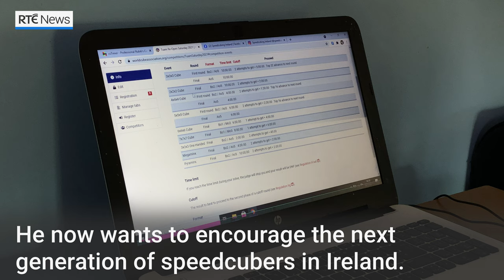Ireland's speedcubers' first competition since the pandemic began will be in Co Galway this weekend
In the time it takes you to read this post, the best 'speedcubers' in Ireland can complete a Rubik's Cube. They will be in Tuam, Co Galway this weekend for the speedcubing community's first competition since the pandemic began. ⏱